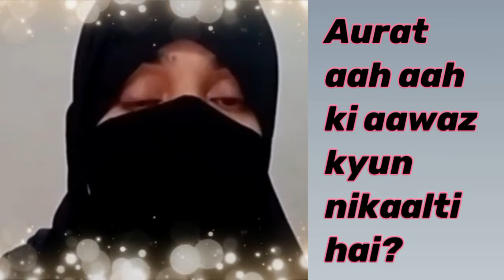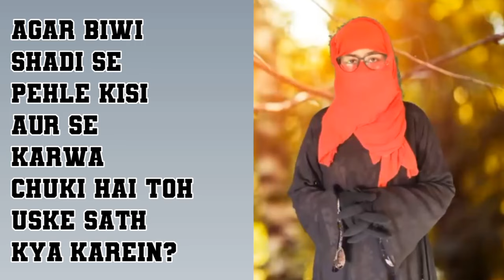Muslim Aalima Giving Sex Education (Compilation) | संभोग शिक्षा देती मुस्लिम आलिमा | Islamic Video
In this video I have compiled some of the best pakistani muslim women giving sex education.